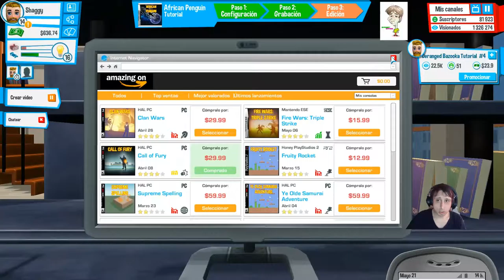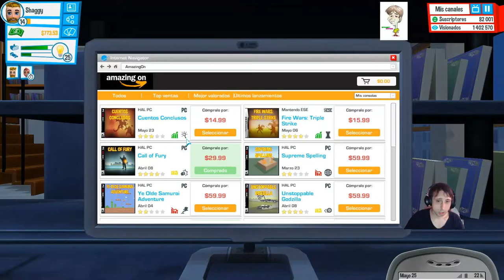youtuber life - a day in the life | youtubers life #13